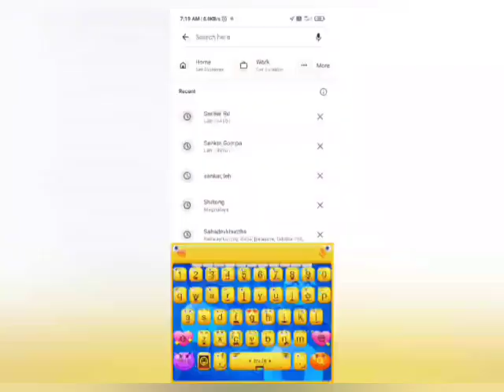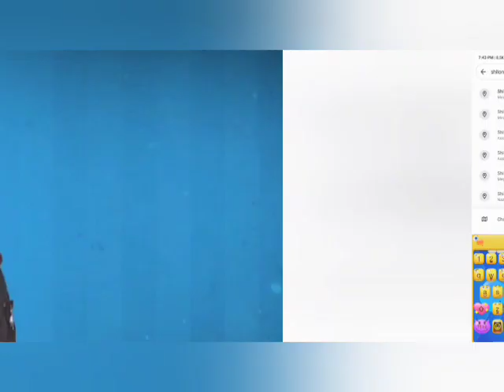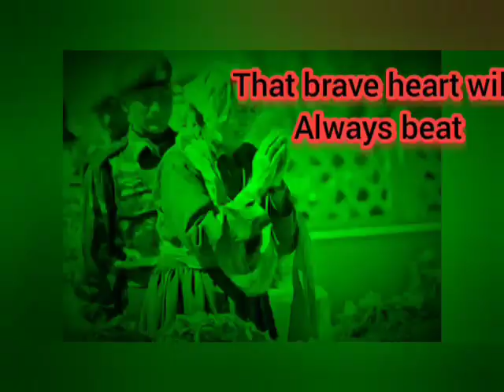Kargil Hero captain keshing clifford nongrum, colonel sonam wangchuk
7(O) BN NCC
CAPTAIN KESHING CLIFFORD NONGRUM
COLONEL SONAM WANGCHUK
SUO DEEPAK KUMAR MAHAKUD